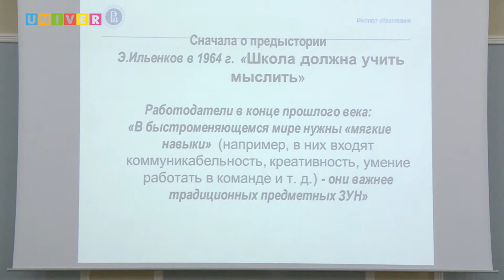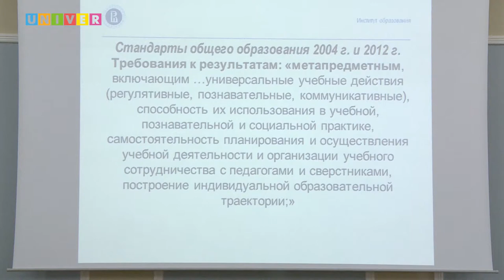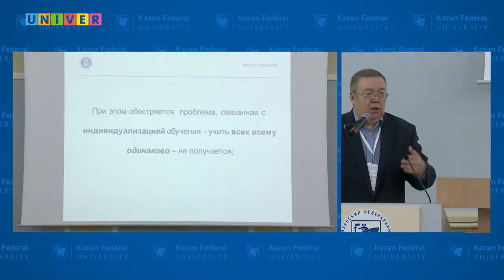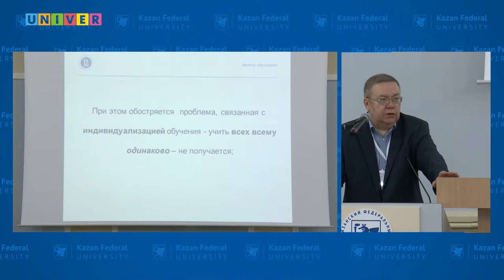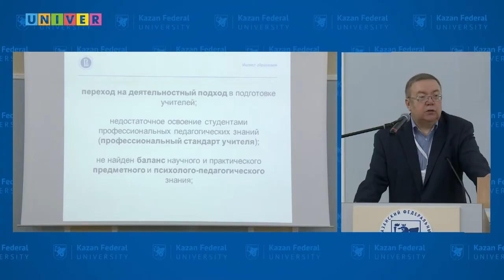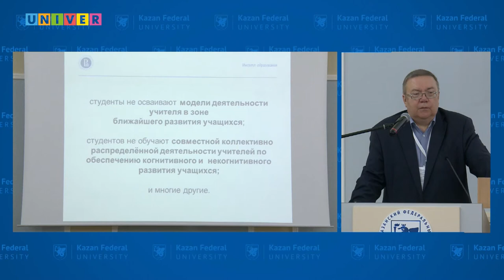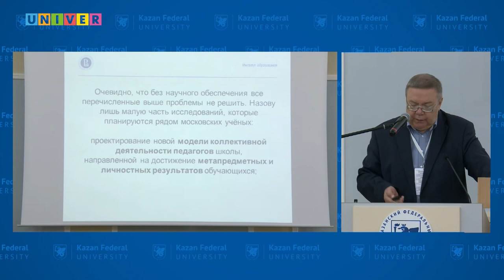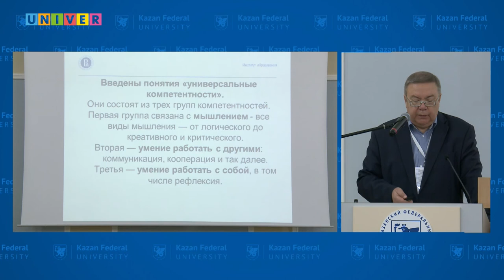IFTE 2019. Основные вызовы, стоящие перед российским педагогическим образованием. Виктор Болотов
C 29 по 31 мая на базе Казанского федерального университета прошел V Международный форум по педагогическому образованию IFTE. Всего в форуме приняли участие ученые 140 российских и 60 зарубежных университетов из более чем 30 стран.
В рамках форума с пленарным докладом «Основные вызовы, стоящие перед российским педагогическим образованием» выступил профессор, академик РАО Виктор Болотов (Высшая школа экономики, Москва, Россия)